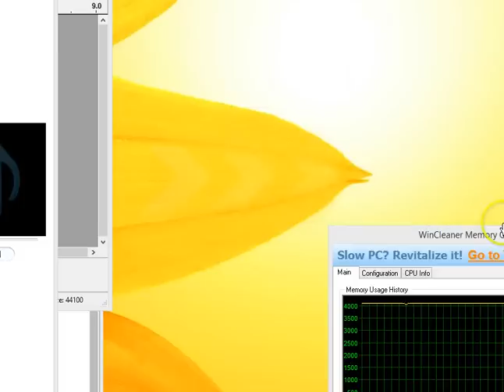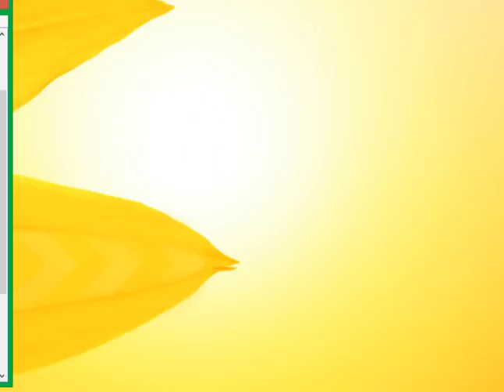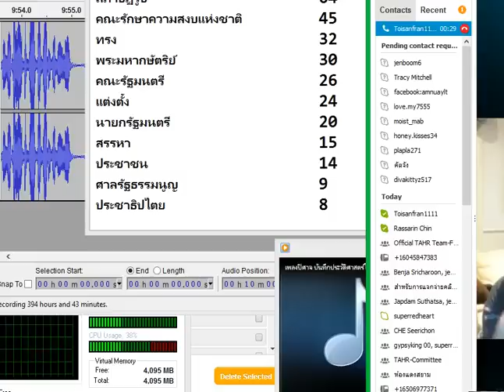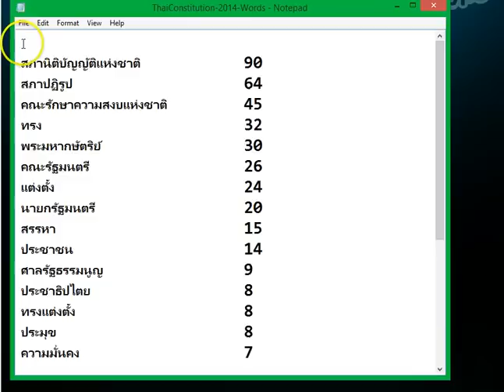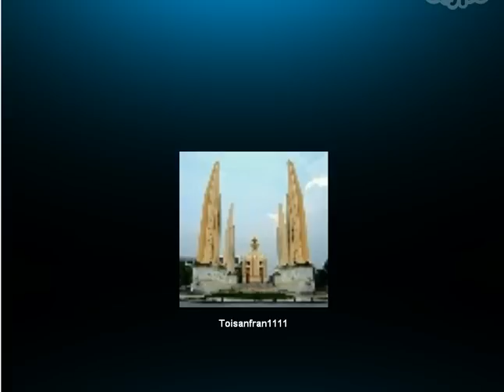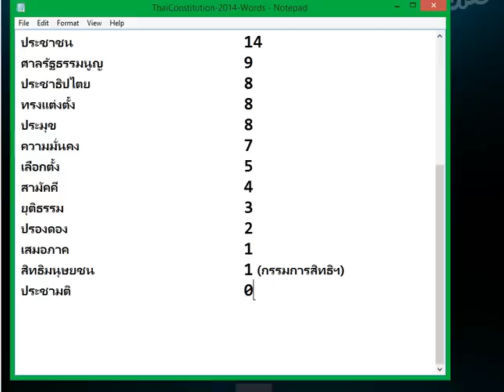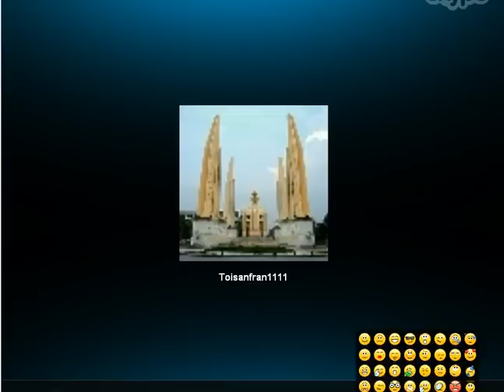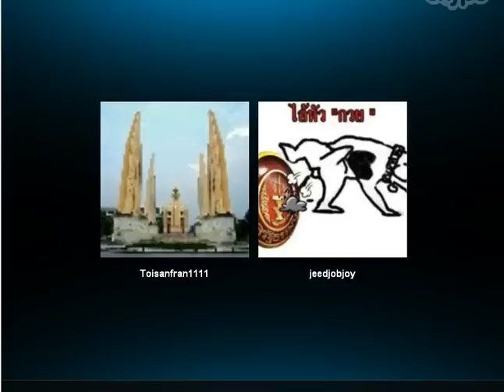28 ก.ค. 2557 คุณเอนก-ดร.เพียงดิน ตอน ต้นเหตุแห่งความฉิบหายของชาติไทยและราชวงศ์จักรี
28 ก.ค. 2557 คุณเอนก-ดร.เพียงดิน ตอน ต้นเหตุแห่งความฉิบหายของชาติไทยและราชวงศ์จักรี